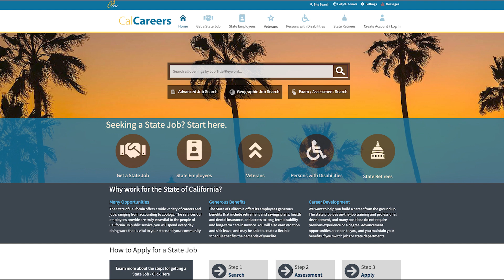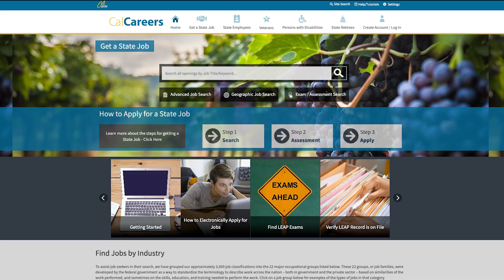Work4CA: How to Find Your CalCareers ID and/or Password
In this step-by-step tutorial, you'll learn how to find your CalCareers ID and/or password.

Looking to get started with the State of California?